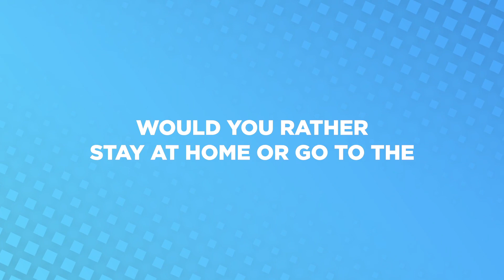CORNERED with QUANTUM LEAP's Raymond Lee: What did he study before he became an actor? | TV Insider